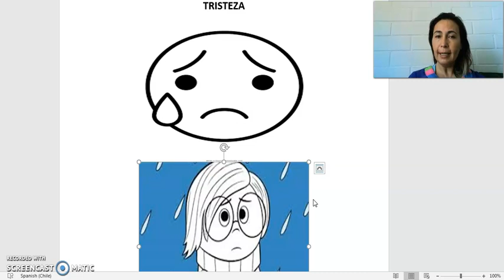Cápsula psicología nº 2 - 1º y 2º Básico NEEP